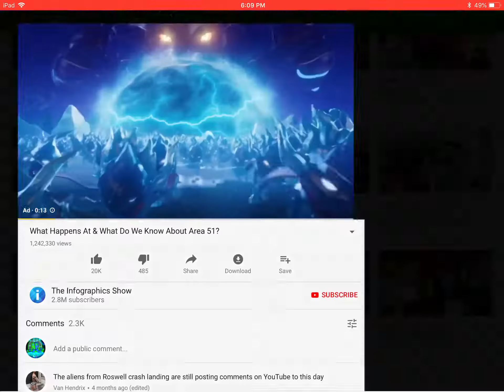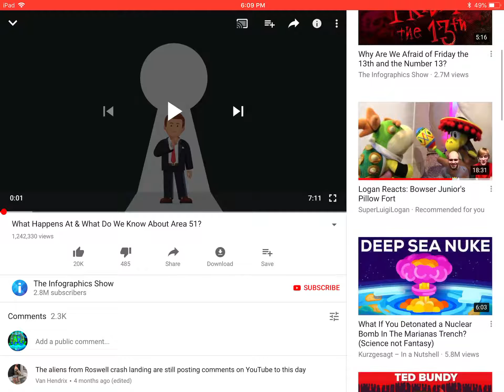What the heck?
SuperLuigiLogan has the infographics channel